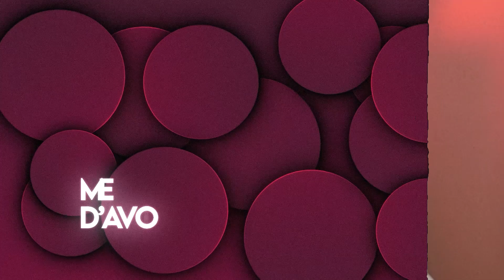VIRIDIUM SHINY REACTION EN +1430 RESETS SUR POKEMON EPEE ET BOUCLIER ! (ENCORE UN BRAQUAGE DE SHINY)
JE TOMBE SUR VIRIDIUM SHINY EN 1430 RESETS SUR POKEMON EPEE & BOUCLIER !!!
Ma troisième shasse sur Pokémon Epée & Bouclier sur Switch !
Au total 14h de shasse pour avoir ce fameux Viridium shiny !

00:00 - Réaction
00:57 - Capture Viridium Shiny
2:14 - Résumé + outro
Mes réseaux

► Partenaire MGS SHOP (Boutique carte Pokémon + 5% avec le CODE "Adyce")